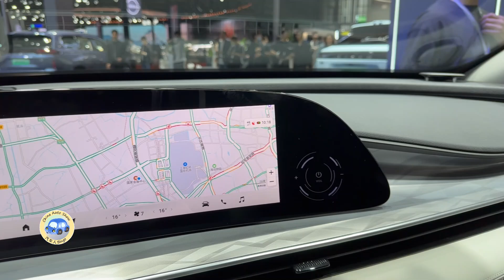2023 CHERY EXEED STELLAR 2.0T 7DCT AWD Walkaround—2023 Shanghai Motor Show